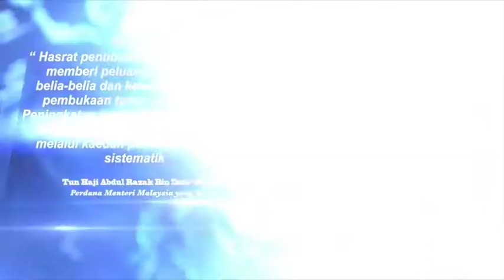Timeline FELCRA Berhad